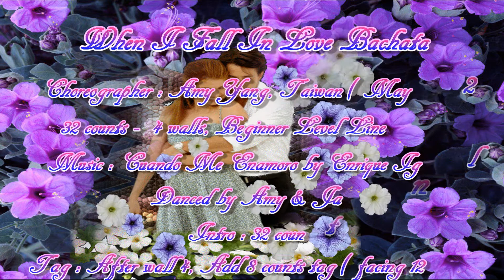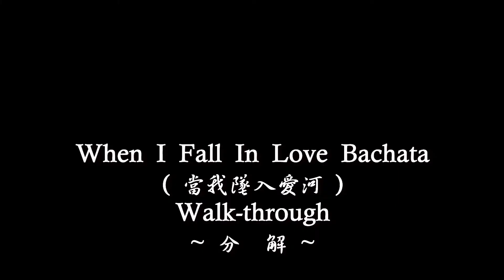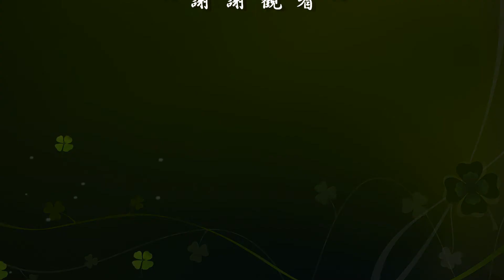When I Fall In Love Bachata ( 當我墜入愛河 Bachata ) - Line Dance ( by Amy Yang )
Choreographer : Amy Yang, Taiwan ( May 2015 )
32 counts - 4 walls, Beginner level line dance
Tags : After walls 4, Add 8 counts tag ( facing 12:00 )

When I Fall In Love Bachata (當我墜入愛河Bachata)

Sec . 1    SIDE, BESIDE, SIDE, TOUCH, 3/4 TURN L, HOOK
1 – 4       Step RF to R, Close LF beside RF, Step RF to R, Touch LF beside RF with hip bump
5 – 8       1/4 turn L stepping forward on LF, 1/4 turn L stepping onto RF, 1/4 turn L stepping backward on LF,Hook RF over LF(03:00)

Sec . 2    FORWARD SHUFFLE, 1/2 TURN R FLICK, FORWARD SHUFFLE, 1/4 TURN L FLICK
1 – 4       Step RF forward,Lock LF behind RF, Step RF forward, Making 1/2 turn R flick back
on LF(09:00)
5 – 8       Step LF forward,Lock RF behind LF, Step LF forward, Making 1/4 turn L flick back on RF(06:00)

Sec . 3    ROCKING CHAIR, CROSS, POINT(x2)
1 – 4       Step RF forward, Recover onto LF, Step RF back, Recover onto LF
5 – 8       Cross RF over LF, Point LF to L with hip bump, Cross LF over RF, Point RF to R with hip bump

Sec. 4     JAZZ BOX 1/4 TURN R, STEP SWAY
1 – 4       Cross RF over LF, Step LF back, 1/4 turn R step on RF, Step LF forward (09:00)
5 – 8       Step RF to R then Sway hip R, L, R, L

Tag : After wall 4, Add 8 counts ( facing 12 : 00 )

SIDE, BESIDE, SIDE, TOUCH, ROLLING VINE, TOUCH
1 – 4       Step RF to R, Close LF beside RF, Step RF to R, Touch LF beside RF with hip bump
5 – 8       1/4 turn L stepping forward on LF, 1/2 turn L stepping onto RF, 1/4 turn L stepping  onto LF, Touch RF beside LF(12:00)

Ending : During wall 12, After the first 12 counts(12:00)

Have Fun & Happy Dancing!